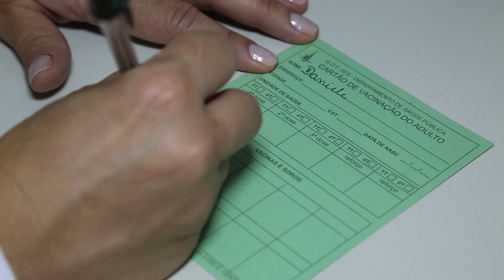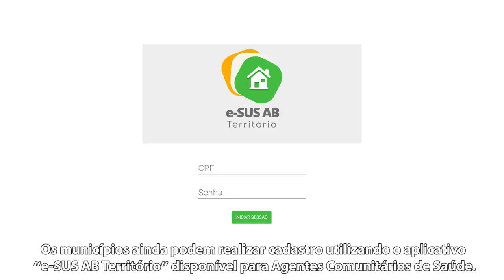MUNICÍPIOS RECEBERÃO 401 MILHÕES P/ CADASTRAR BRASILEIROS NO SUS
O Ministério da Saúde convoca gestores e profissionais de saúde de todo país a atualizarem o registro dos pacientes no Sistema Único de Saúde (SUS). Para garantir essa mobilização e estimular os municípios a cadastrarem e incluírem mais brasileiros no SUS, o Governo do Brasil vai repassar ainda neste ano R$ 401 milhões a todos os municípios brasileiros.